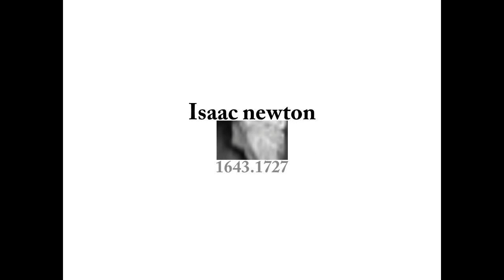TOP 10 SCIENTIST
I am showing you top ten scientist in my video